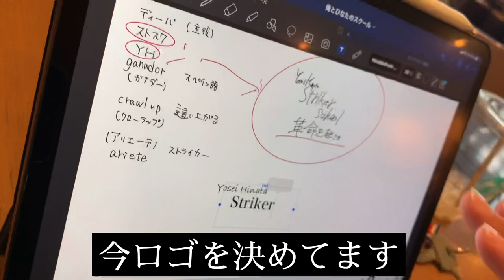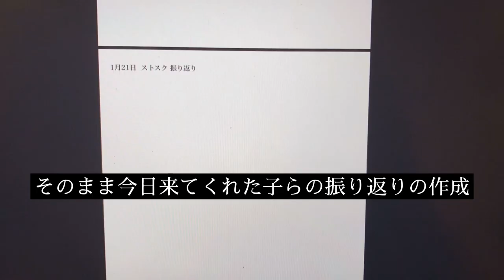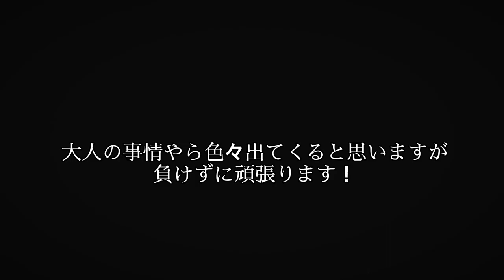『vlog』スクール始動！ 「元Jリーガー」 「無職」と後輩がサッカースクールを立ち上げるまでの道のり＃27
サッカー教室を開いてみました。
まだまだやる事だらけですが頑張って行きます！

2021年の目標はサッカースクールを立ち上げる事です。
『元Jリーガー』『無職』がどん底から這い上がる動画です。
そのために後輩と、色々な事にチャレンジして行きます。
予期せぬ事、色々起こって来ると思いますが一緒に乗り越えて行きます！
行動力！！！！！！

大津耀誠
人生チャレンジなので色んなことにチャレンジします！

三河陽大
褒められて伸びるタイプです！！

ひなた